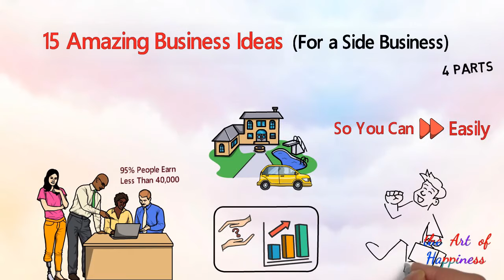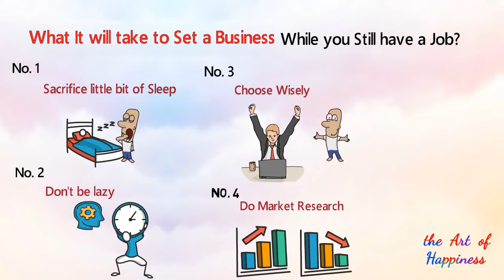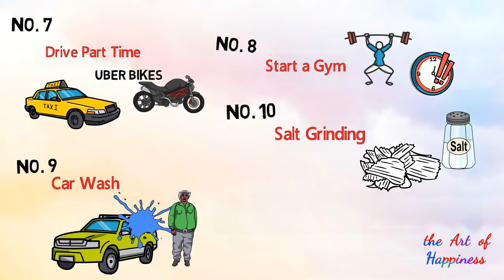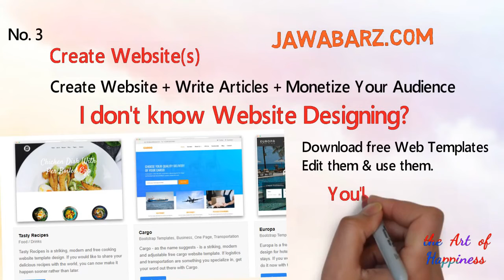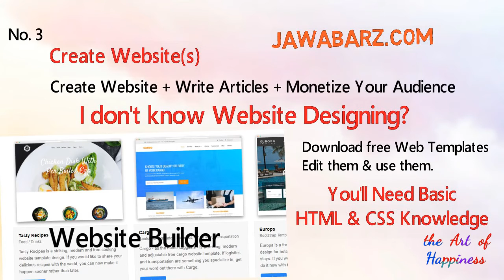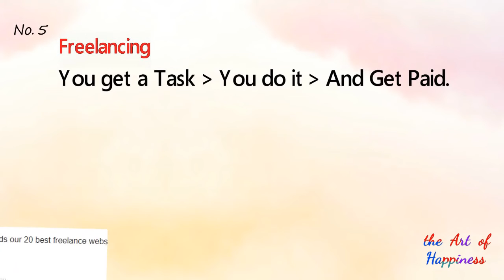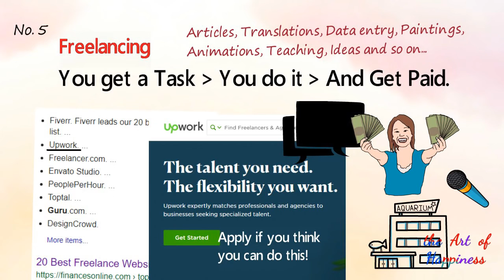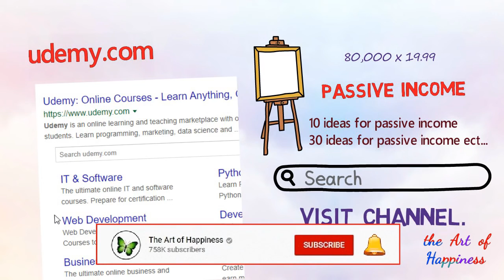Business Ideas in Pakistan Small Business Ideas to Make Money Online